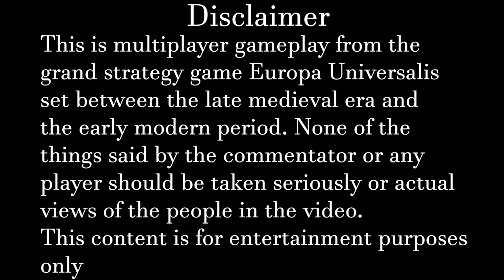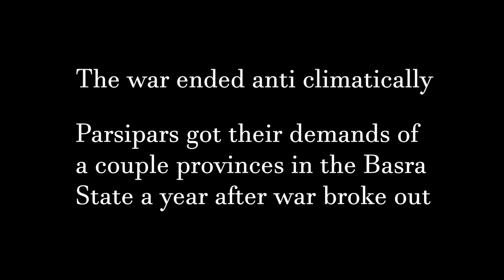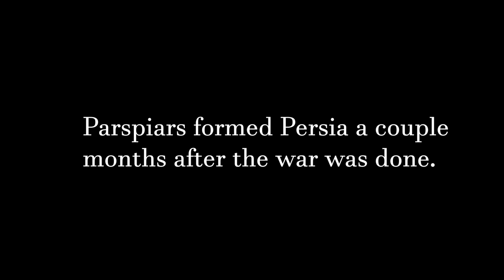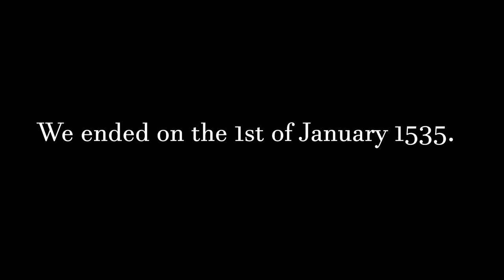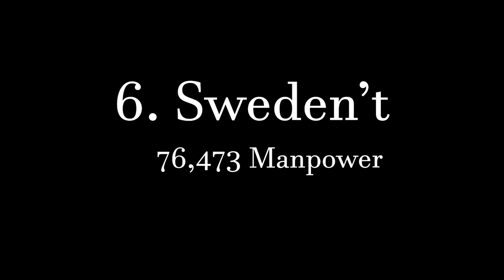HOW ALIENS INVADED EUROPE IN THE 1500s in this Europa Universalis 4 MP lobby - Habibis Daycare P3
This is Part 3 Covering sessions three and four of Habibis Daycare, the Custom Nations battle of a lifetime.

The rules for the lobby was 400 point custom nations, only one province can be picked to start with with 10 or less development. Siberian Frontier is NOT allowed. In part 2 I allow more players to join in Asia.

Its called Habibi's daycare because I spectate my viewers duke it out and when I do the recordings, its morning for me so it kind of feels like I'm taking care of a bunch of dudes. This episode we added 10 more guys to the game to add to the madness, also to commemorate those who died to the AI.

Each player was given 400 points to make the best nation possible while only having one province. The new players that joined in this session were given a total of 380 points, three provinces to pick from and their starting ruler and starting heir must be less than a 4/4/4 monarch.

This is a different type of pace for me so let me know what you think of the spectated lobbies.

Title of Video: HOW ALIENS INVADED EUROPE IN THE 1500s in this Europa Universalis 4 MP lobby - Custom Nations Part 3

Title of Last EU4 Video: WHAT HAPPENS WHEN HABIBI PLAYS IN A 75 PLAYER EU4 LOBBY AS A CHINESE KINGDOM - Europa Universalis MP

Editor: Billy
Man: Absolute Habibi
Commentator: AbsoluteHabibi